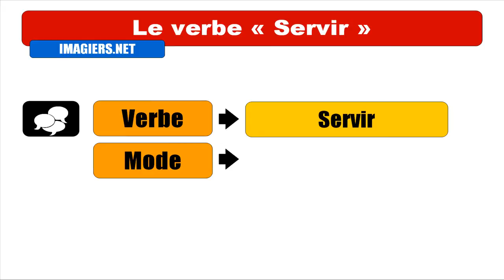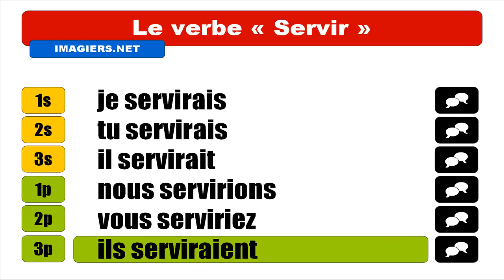FRANZÖSISCH LERNEN = Servir = Conditionnel Présent